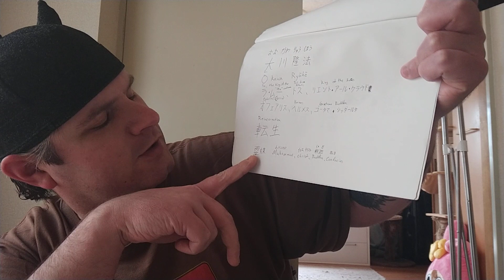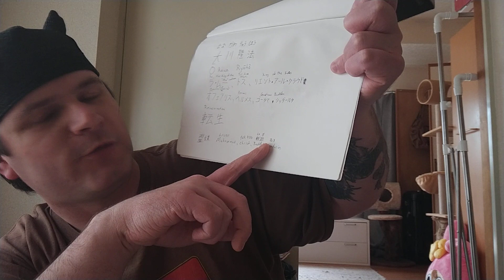Happy science 幸福の科学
I personally have never been in this cult, but I see their stuff everywhere

All of the information I got was found in their English or Japanese Wikipedia entries